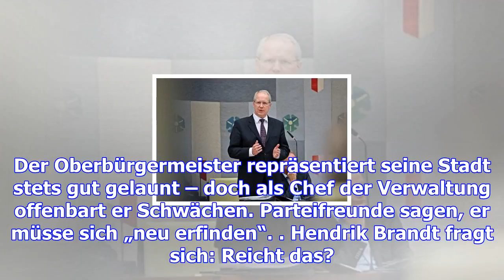Stefan schostok – der mann in den wolken – haz – hannoversche allgemeine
Der Oberbürgermeister repräsentiert seine Stadt stets gut gelaunt – doch als Chef der Verwaltung off...